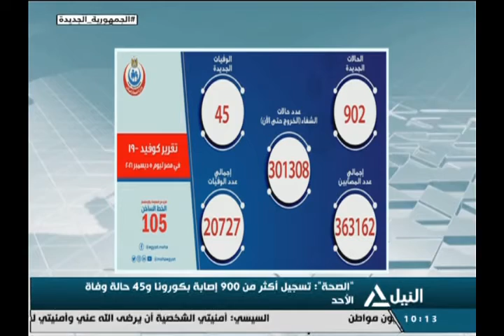نشرة أخبار العاشرة صباحاً 6-11-2021